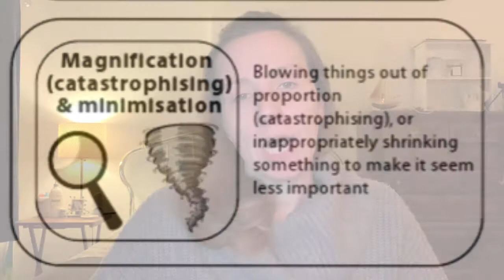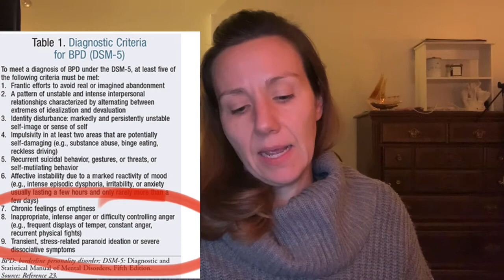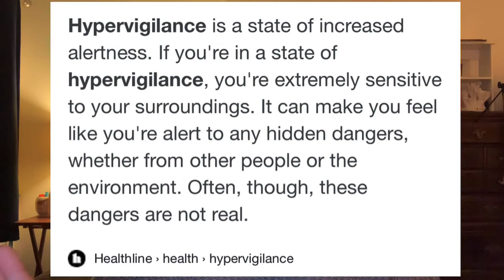Obsessive Rumination & BPD: 3 reasons it happens & 3 ways to stop it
In this video I'll discuss how emotional lability and PTSD play into the obsessive rumination/catastrophic thinking that often shows up in those with borderline personality disorder (BPD.) We will cover 3 common reasons rumination occurs and 3 ways to stop it!